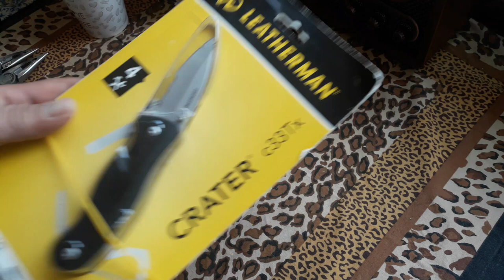실사용 목적의 멀티툴은 2개를 구입하세요! / Buy 2 multitools that you will actually use